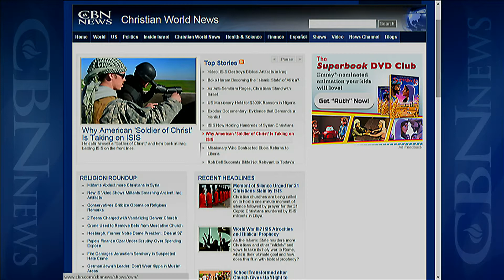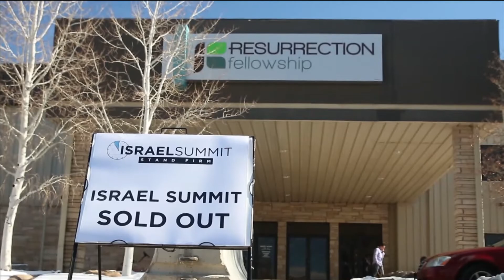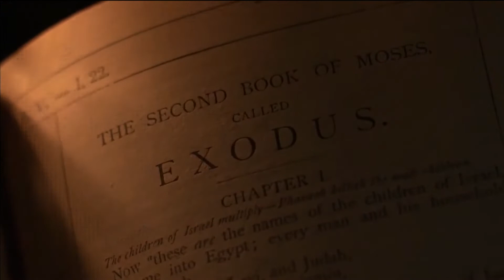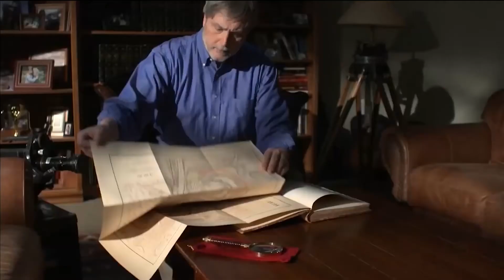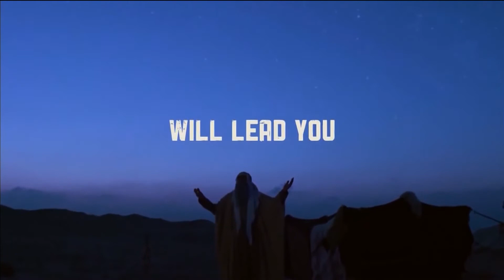Christian World News - February 27, 2015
This week on Christian World News: The Islamic army known as ISIS is kidnapping Christians and threatening to erase Christian culture from Iraq and Syria. Also, in Western Africa the Islamic terrorist group Boko Haram is seeking to establish ... ...